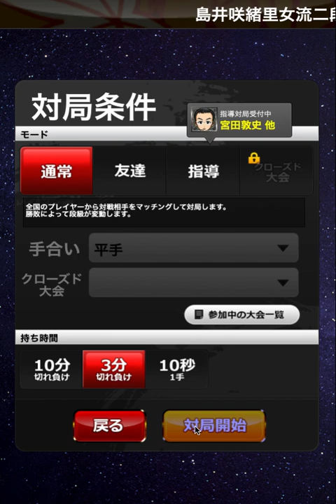対向飛車で要注意の序盤の駒組み！！この玉上がりが致命的なんだなあ・・将棋ウォーズ実況第150回（VS向飛車 他）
こんにちは、ヤードです！
将棋ウォーズの実況チャンネルです。
今回もお楽しみください。

タイトル回収は２局目です。